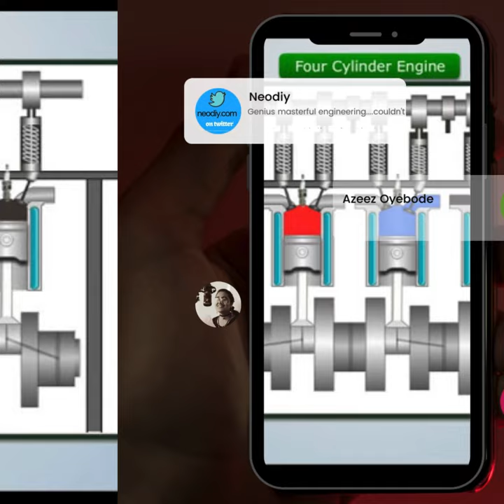Explore the Most Popular Video On Engine Firing Order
Unveil the enlightening tutorial 'Decoding Engine Firing Order | Auto Engineering' on the Magic Marks YouTube Channel! 🌐🚗 Boasting 646K views and 3.8K likes, this video serves as an invaluable asset for both engineering students and those preparing for competitive exams. Don't let uncertainties impede your progress – embark on this educational journey with us

Magic Marks is an educational platform that provides animated & visual based courseware for all engineering students. It is one of the fastest-growing e-learning portals in the country that also provides MCQs and other mock papers.